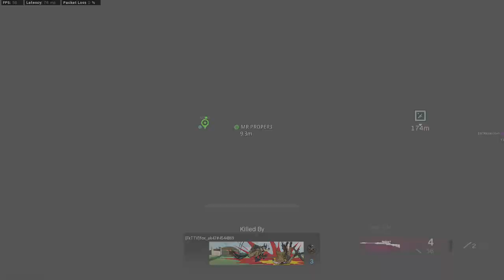MY FIRST WIN IN THE NEW WARZONE MAP & NEW SEASON 6 USING AK47 (ENG) - ETJN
Welcome to a new video of WARZONE, Today i bring my first warzone win on the new season 6 where is also a new update on the map downton is gone and there is new bunkers below the map & i forget new weapons which are really bad xD , i hope you like the video (LIKE AND SUB :D)
Stas WARZONE
COD NAME: E7JN
3.51 KD
411 WINS
PC SPECS
-MSI GF65
-512 GB SSD
Music
-RYVN  Run Away Magic Free Release